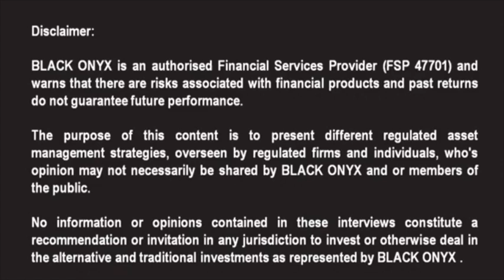AnBro - What is Reg28 and why is it important for investors - BLACK ONYX